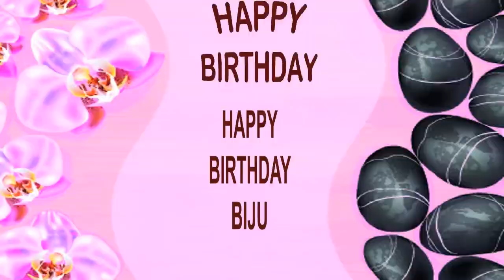Biju SPA - Happy Birthday